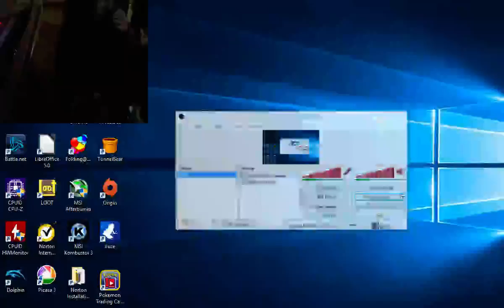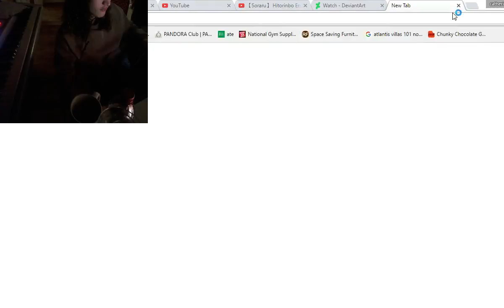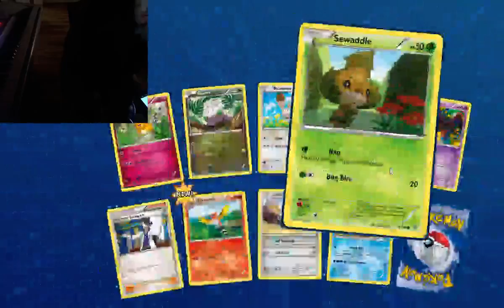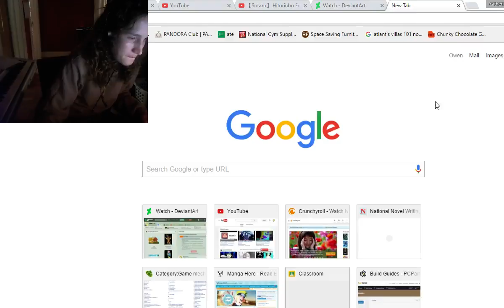Let's play PTCGO! Episode 1: MEGA LUCARIO?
I play this game too much anyway, so why not record? It's impossible to break, at least.